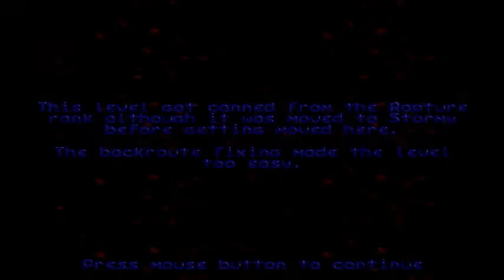SEB Lems Part 50: in which Arty learns all the tricks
I have the tricks of the trade down to a science!